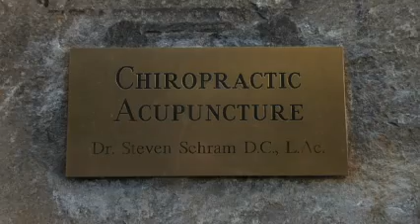Chiropractic and Acupuncture in NYC - Dr. Steven Schram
Dr. Steven Schram provides chiropractic and acupuncture in NYC. Dr. Schram specializes in the treatment of back pain, lower back pain, neck pain and migraines.